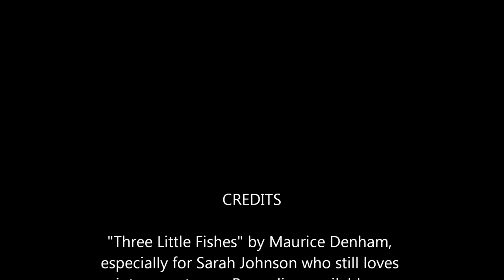Three Little Fishes by Maurice Denham (Dowell)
Maurice Denham, with Brian Lawrence and his Lansdowne Orchestra. This recording was used in a vintage cartoon, a Fleischer Cartoon